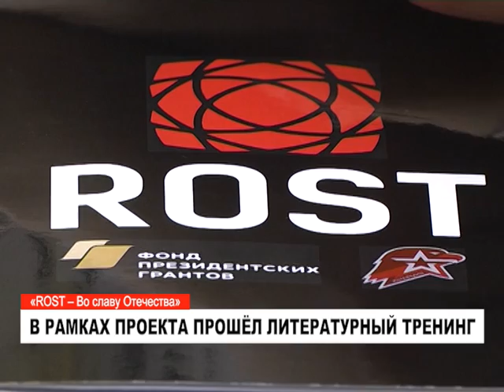Литературный тренинг для участников «ROST - Во славу Отечества»